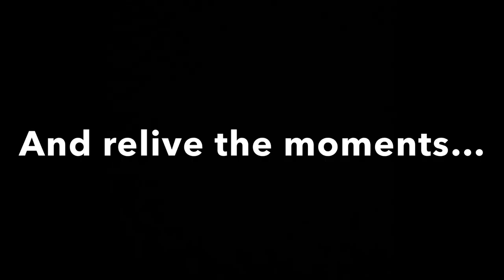Lego UCS Imperial Light Cruiser MOC Trailer